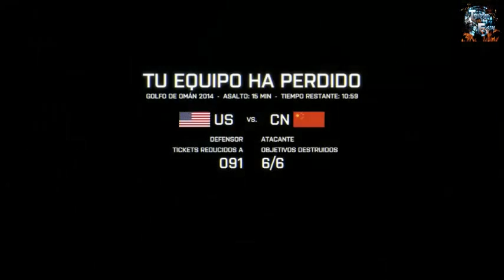BF4 jugando con amigos 2